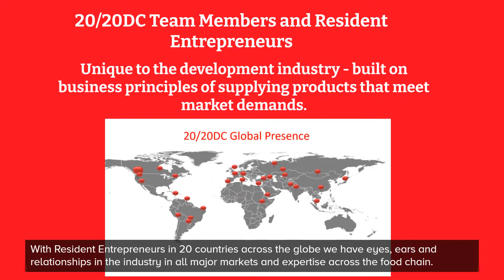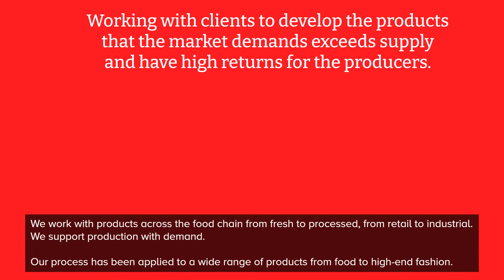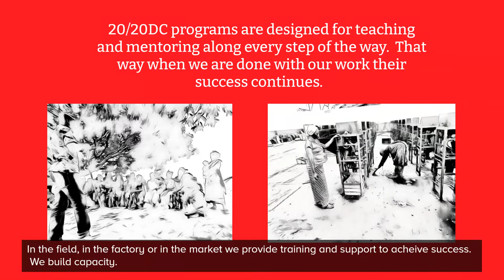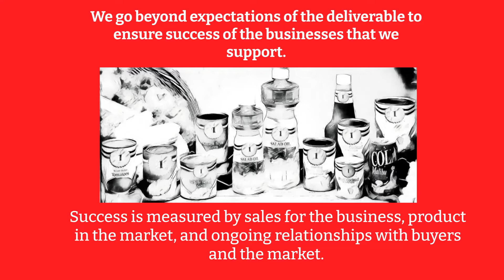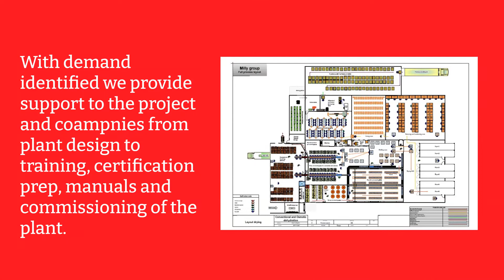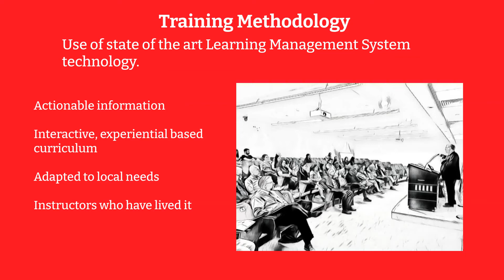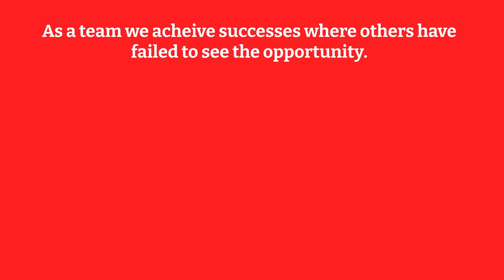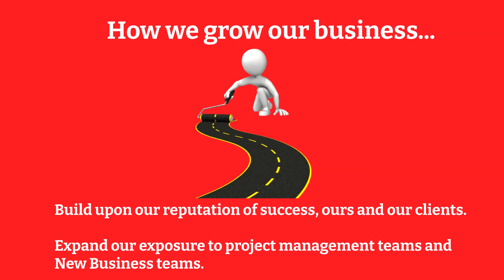2020DC Introduction - how we change the world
20/20DC is an economic development consulting company working with our 20 Resident Entrepreneurs around the world to support businesses as they work to expand their markets and grow their business.

Our experts with market presence, networks, and resources in 15+ countries we have on-the-ground resources to identify demand and distribution channels for food products from raw materials and produce to value-added ready-to-eat meals, sauces, and confectionaries.

Our Resident Entrepreneurs provide training with the first-hand experience coupled with skills for teaching students of all skill levels on topics including entrepreneurship, market research, food sanitation, product development, formulation, market linkages, business planning, and market development.

20/20DC clients include Prime Contractors for the US Agency for International Development Agency, the International Trade Center (ITC) of the United Nations (UN), European Bank of Reconstruction and Development (EBRD), and others.

We have worked extensively in South America (Peru, Paraguay, and Bolivia), Central Asia (Tajikistan, Kazakhstan, Uzbekistan, Turkmenistan), and the Middle East (Lebanon, Egypt, and Tunisia).

We are a Women-Owned Small Business that works to help remove roadblocks that keep businesses and individuals achieve success.

The principles of 20/20DC are covered in the upcoming book by Founder Jim Krigbaum - "CHARM DANCE" which is a pneumonic for the 10 principles of what it takes to achieve success in business and life.

CHARM DANCE
C – Communications – without communications, nothing happens.
H – Honesty – without honesty bad things happen.
A – Appropriate and consistent quality – without a consistent quality things only happen twice and are not sustainable.
R - Risk – without knowing your risk you are either taking too much or too little.
M – Markets – You must be a student of the market.  Demand is the driver of the economy and it is communicated through the markets through the interaction with consumers and sellers.

D- Details – without appropriate attention to details you will miss something, and missing details can cost you future business.
A – Advantages – know your advantages and be ready to promote them.
N - Network – the network is where all the factors of CHARM DANCE come to play.
C - Customer relations – The customer is always right, even when they are wrong.
E – Execution – knowing CHARM DANCE is not enough.  You must execute its principles to achieve success!

Enjoy this video and let us know what we can do to help you expand your business.

Jim Krigbaum